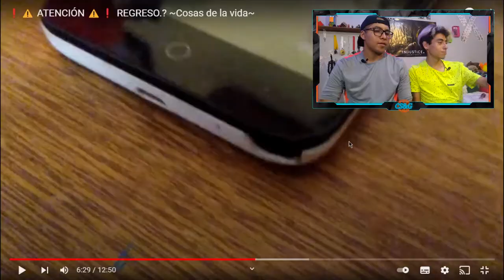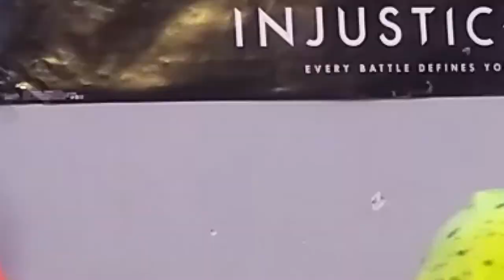Exponiendo P3nd3j0s (Parte 2) - CurrySports&Games FT. Pichichi Blogs.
Hola parsas, ¿Como están?, Espero que muy bien, el día de hoy regresamos con la 2da parte del video de exponiendo p3nd3j0s, espero y sea de su agrado, en este video reaccionamos a un video  perteneciente al canal de Pichichi Blogs, espero le den like, se suscriban y compartan para que tengamos de comer, los amo, bye.

Snapchat Oficial:
currylorenzo4